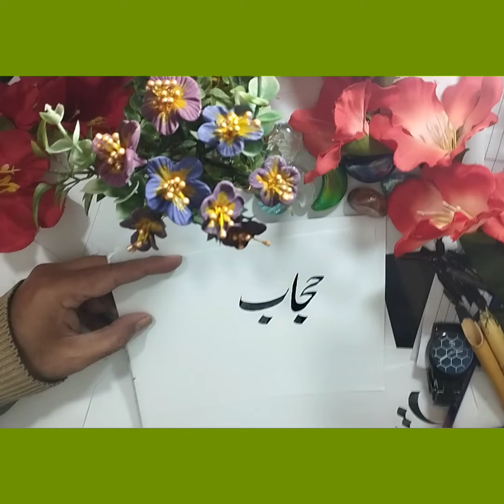how to write calligraphy how to learn art of calligraphy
New description
calligraphy for beginners
calligraphy tutorial
 How to write calligraphy
calligraphy urdu nastaliq
urdu khatati, urdu calligraphy
arabic calligraphy art
calligraphy
arabic calligraphy
Calligraphy art
calligraphy
calligraphy art
calligraphy arabic
calligraphy
islamic calligraphy
Arabic calligraphy
calligraphy
hand lettering
modern calligraphy
calligraphy work